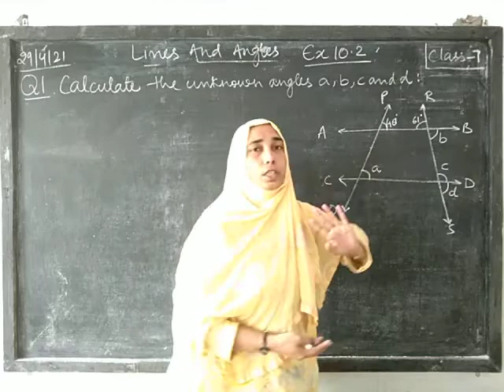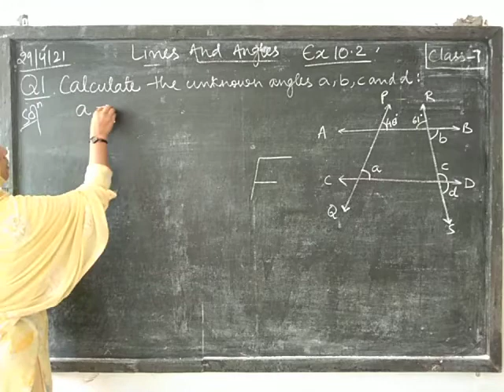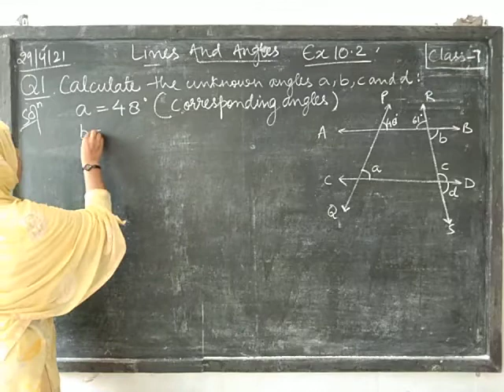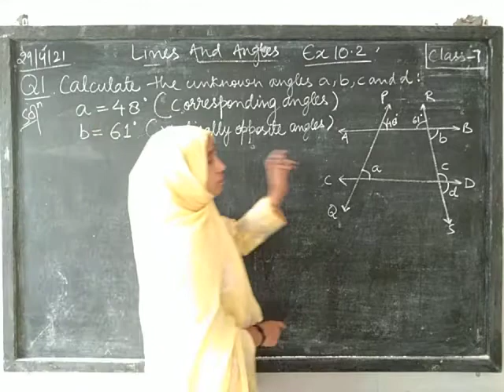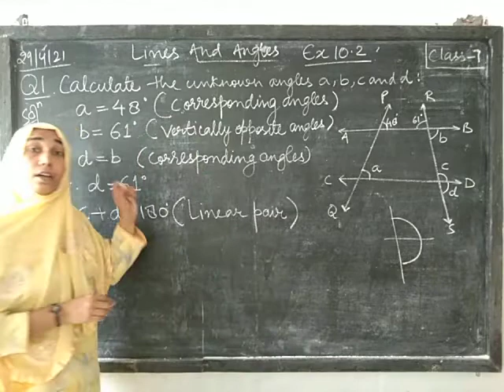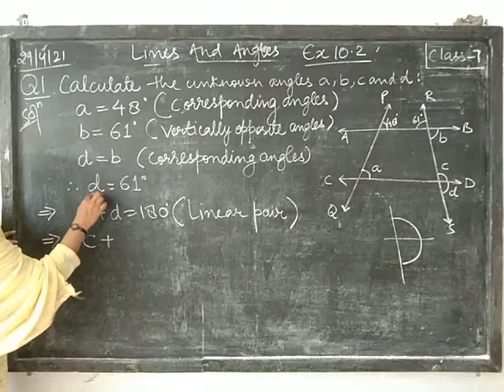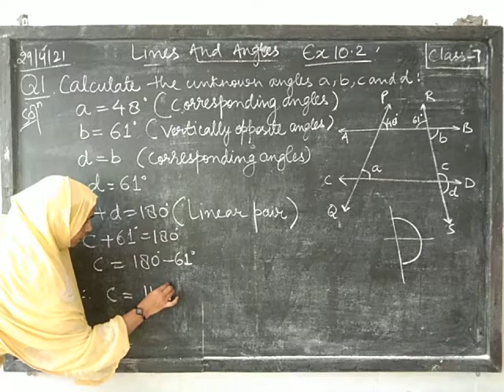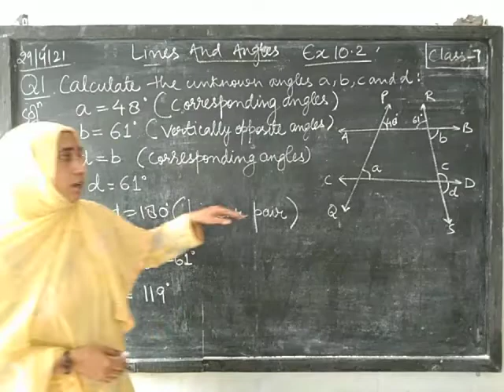CLASS-7 : CHAPTER 10 : LINES AND ANGLES: EX 10.2 Q1